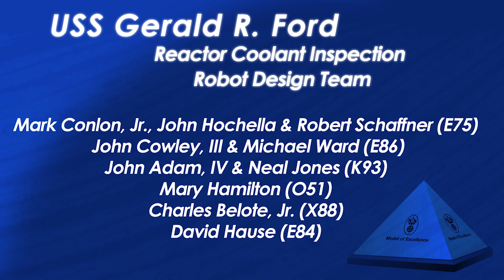The 2012 Newport News Shipbuilding Model of Excellence Award winners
Matt Mulherin, President of Newport News Shipbuilding, honors the winners of the 2012 Model of Excellence Award. These shipbuilders have earned this distinction through their extraordinary performance and outstanding contributions in the areas of operational excellence, innovation and technology, customer
satisfaction and leadership.